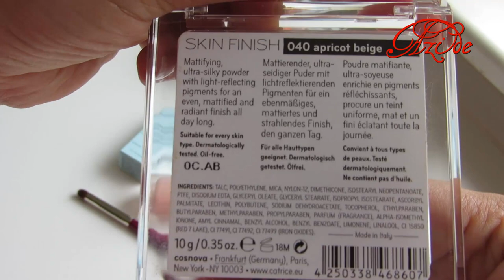jil sander EVE PArfum , Maybelline Color Tattoo , catrice powder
birkac malzeme
MAybelline Color tattoo
jil sander Eve
Catrice Powder